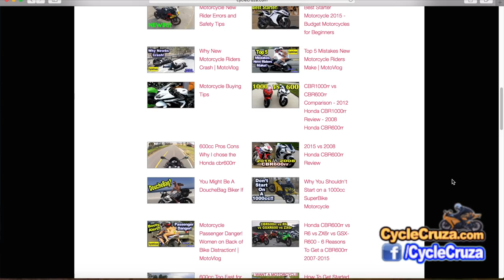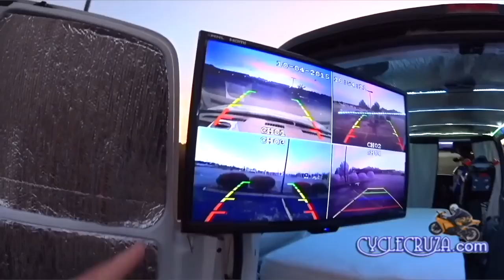Cruiser Motorcycles Are Too BORING? | MotoVlog